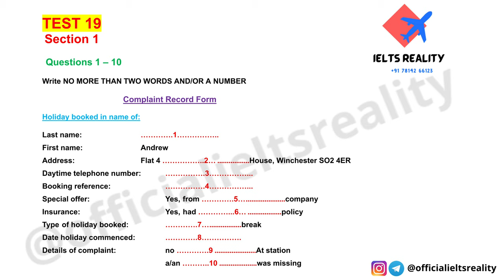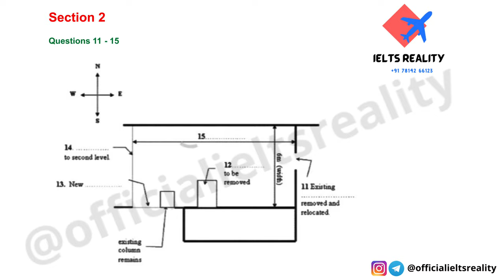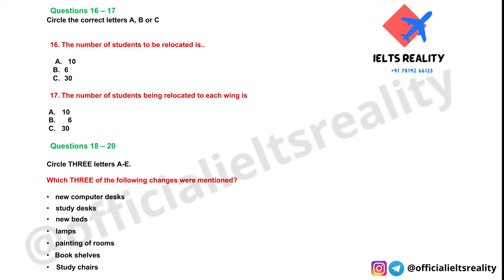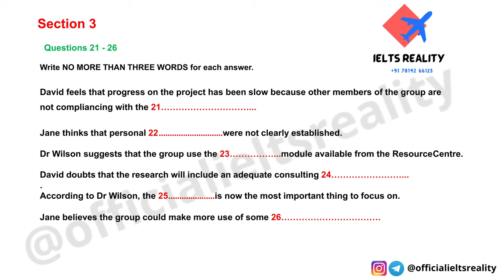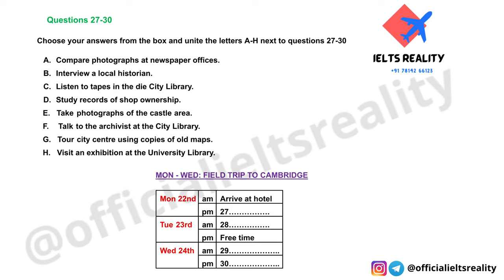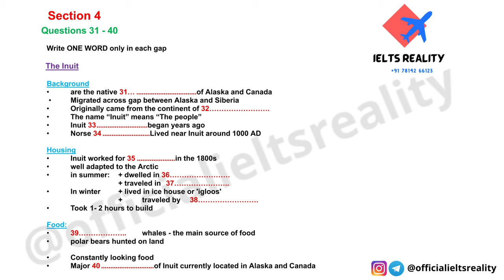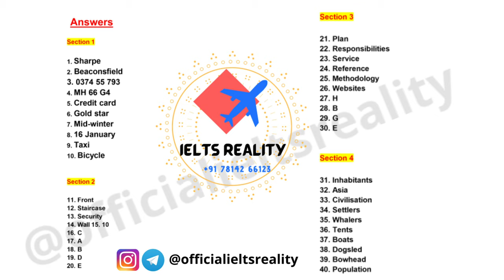IELTS Listening Actual 2021 Test 19 (4K) // Complaint Record Form // Ielts Reality